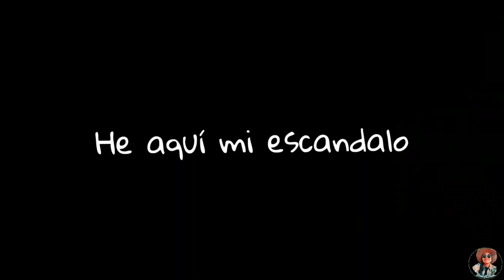¡Cosechando maíz !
MUSICA